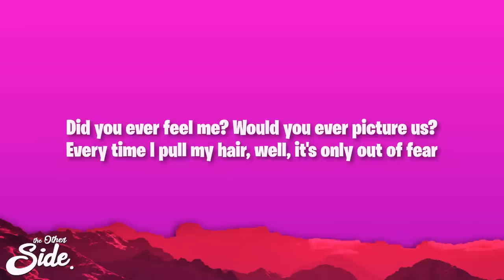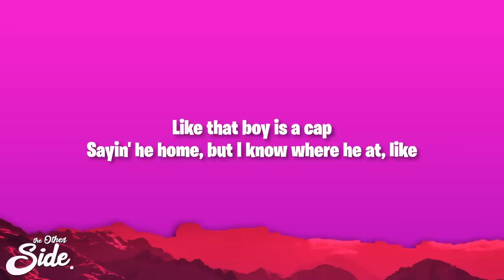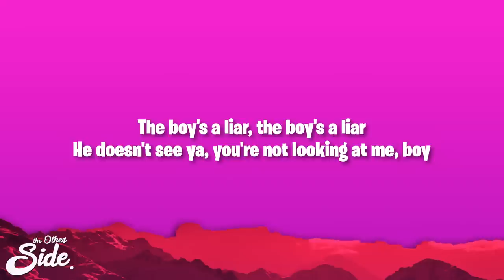PinkPantheress & Ice Spice - Boy’s a liar Pt. 2 (Lyrics)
PinkPantheress & Ice Spice - Boy’s a liar Pt. 2

Boy's A Liar